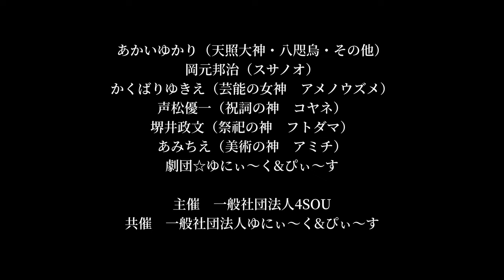かくばりゆきえ即興ダンス動画（ダンサー・アメノウズメ役）歌手・ハミングシンガー（古事記ミュージカルにて）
即興ダンス動画／かくばりゆきえ（ダンサー・アメノウズメ役）歌手・ハミングシンガー（古事記ミュージカルにて）

歌唱／演奏：声松優一
即興ダンス：かくばりゆきえ

歌手・ハミングシンガー
かくばりゆきえ
Humming for PEACE(ハミングフォーピース)代表理事
「世界同時ハミングで
ことばを超えて地球をつなごうPROJECT」
▽ 人生初アルバムCD
💿かくばりゆきえCD先行予約
▽配信サイト
🧩ハミングで世界をつなぐ平和活動
Humming for PEACE🧩
　HP

あなたの今日一日が、
ハミングがあふれるような
優しい気持ちになれますように。

Humming Singer🧩
かくばりゆきえ（角張由紀恵）
歌手／シンガーソングライター／ボイストレーナー

５年前OLから突然、歌手に目覚める。
第26回太陽カンツォーネイタリアーナ大会(イタリア語のオペラ大会)にて、審査員特別賞トロフィー受賞。歌手として全国のミュージカル・クラッシックコンサートなど、舞台で歌うようになる。
初アルバムは配信日2022/2/22 に、iTune music JAPAN日本１位チャートイン。
世界各国によばれ、ヨーロッパ（スウェーデンストックホルム）の国連サイドイベントに出演。

幼少期いじめにあっていた頃から、心を平和にしてくれていた「ハミング」(鼻歌)が大好きで、コトバの壁のないHummingにこだわって作曲している。

世界同時にハミングで一つになる平和活動【Humming for PEACE】を立ち上げ、毎年10/10に国連公式イベントとして主催。 2020年にはアメリカ国連本部に「日本で最も盛り上がったイベント」として【国連WSWJ2020 音楽部門平和賞】を受賞。

世界中から800名のチームが集まり、クリスマスのように、年に一度でも「ハミングを思い出せる世界記念日」になることを夢みて、活動に励む。

ボイストレーナーとしては司会業やアナウンサーを中心に
「通わずたった1回で魅力が3割マシ」する、
👄【話す声ボイストレーナー】として活動。

そんな幸せな響きが
世界中に1秒でも長く響きますように。

かくばりゆきえ
▽配信サイト